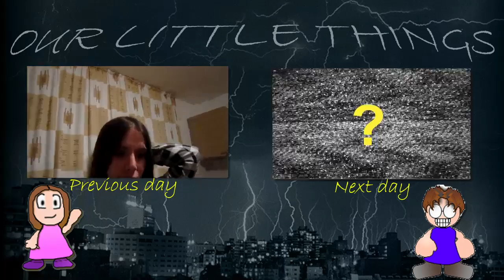An average day (YTO 107 | Day 255 - 19/12/2011)